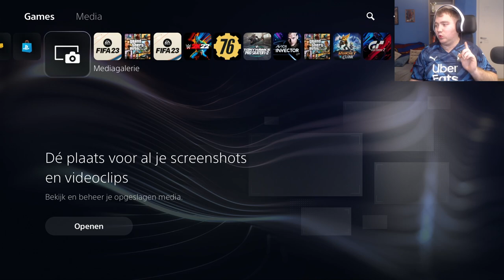IK DEED DE STANDAARD ICON PLAYER PICK EN KREEG...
BEDANKT OM TE KIJKEN NAAR "IK DEED DE STANDAARD ICON PLAYER PICK EN KREEG..." VOND JE DE VIDEO TOF? BELOON HEM DAN ZEKER MET EEN LIKE